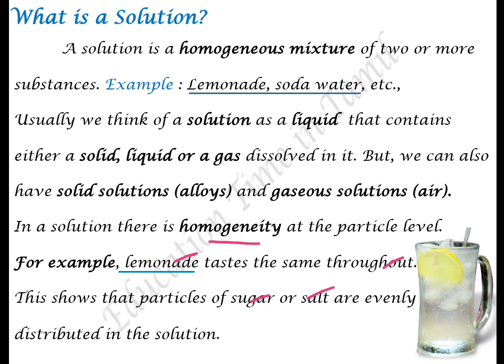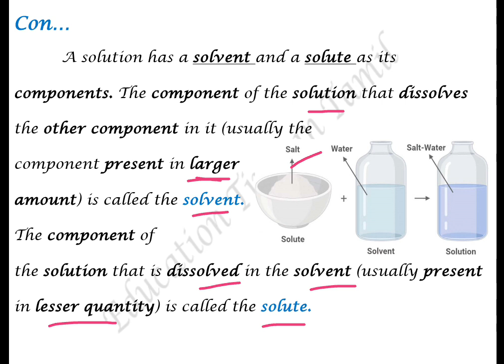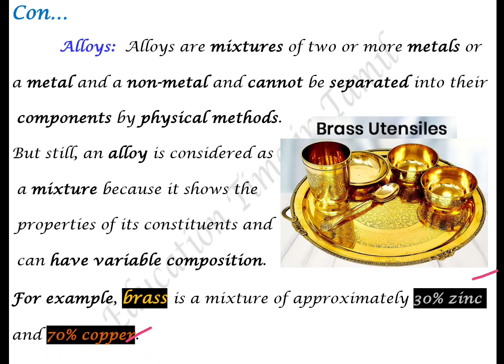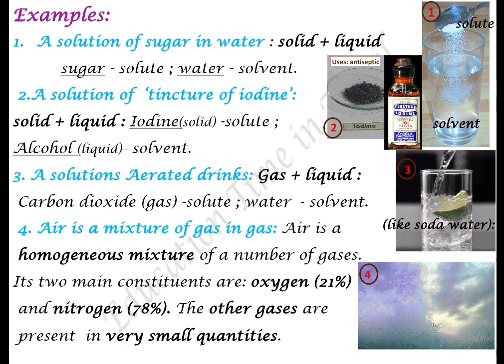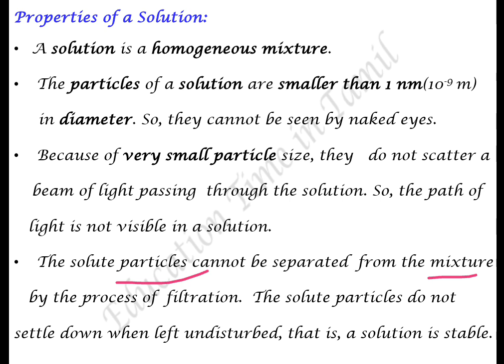CBSE Class9 Science in Tamil Chap-2-Is Matter around us Pure? Part -3 What is solution?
What is solution?,property of solution